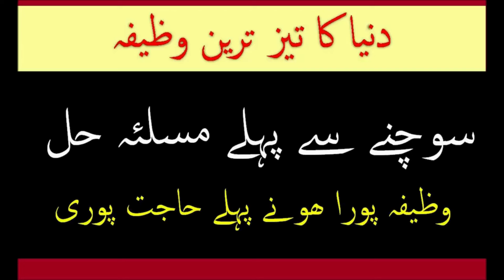Sochny sy pahly masa hal tez treen wazifa hajat wazifa honey sy pahly hajat puri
Har Hajat Mushkal Musibat Dur Karny K liy Ayat Karima Wazifa For Hajat Dua For Problem.Learn Islam as an islamic wazaif teacher provides best islamic solutions to community through ubqari wazaif, urdu wazifa,qurani islamic wazaif .You can find Wazifa For Problems Solutions on Islamic wazaif teacher youtube channnelt that is also uploaded for the welfare of the community.As for community & society welfare we are pleased to provide Wazifa Surah Yasin Barkat ki dua for problem solution  to the people of society.Learn islam has uploaded Manzil for protection from accidents , jins ,devils and hadsat.You can download Wazifa Surah Rahman  for barkat and rizaq mein azafa k liy . Lear islam today channel has uploaded Wazifa Shaurah Kosar Wazifa Ayat e Karima for people who are facing problems and want solutions.wazifa for job,wazifa for love marriage,wazifa for money,Wazifa for wealth,Ameer Hony Ka Wazifa,wazifa for wife love,wazifa for husband love,wazifa for babay boy,wazifa for Hajat,
Learn Islam Today is providing the teachings of Islam to all the Muslim brothers and sisters. As an Islamic teacher we provide islamic solutions to the community in the light of Quran Aur Hadees & darsequran.Download moulana Tariq Jameel Bayan, pir Saqib Shami and peer Zulfiqar Ahmed bayan and Muhammad Ilyas Bayan.Download ubqari wazaif video Hakeem Tariq Mehmood speech etc.We also provide islamic solutions of daily life problems through islamic qurani wazaif in urdu & Wazaif in Hind.

Popular Wazaif Of Learn Islam Today Channel:
1- Wazifa For Any Jaiz Hajat - Wazifa For Success - Ayat E karima
2- Ayat E Karima Wazifa For Hajat Puri Ho Gi Har Mushkal Dur Insha

3-  Get Rich Wealthy|Rizaq Barish ki Tarha Barsy Ga Ya Wahabo Ya

4-   Get Rich Wealthy -Rizaq Barish ki Tarha Barsy Ga Ya Hayyu Ya

5-Har Mushkal Or Hajat K Liy Ya Allah Ya Rahman Ya Rahim Ki

6-   Mujarab Wazifa Har Mushkal Praishani Musibat Masail Hal-